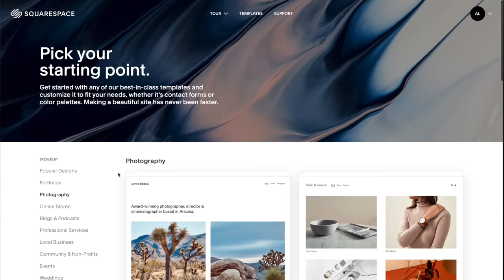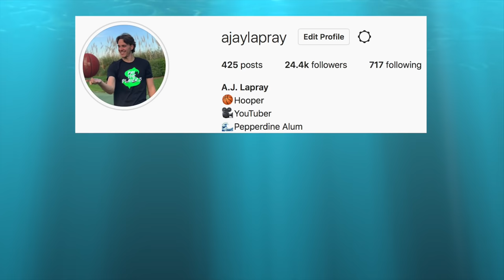Beat Me 1v1, You Win $100 vs Random College Students! (Dunked On Trash Talker)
I went to The University of Oregon to play some random students 1v1 and I gave them the chance to try and beat me in 1v1 for $100! Beat Me 1v1, You Get $100 vs Random College Students!

Beat Me 1v1, You Get $100

I played basketball at The University of Oregon, Pepperdine University, & Rice University.